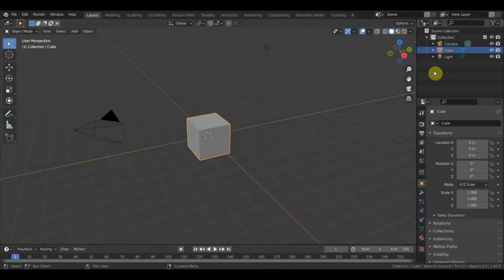Zbrush 2019 BLENDER 2.91 и Новая идея